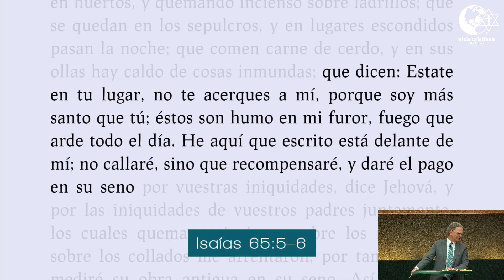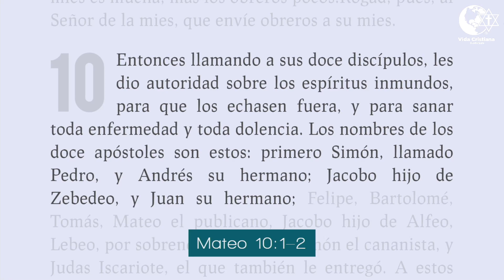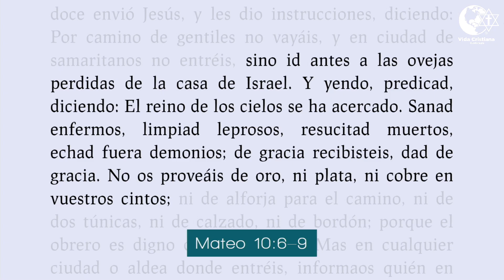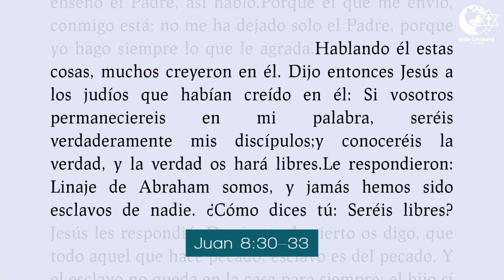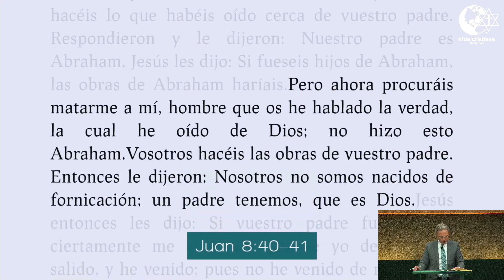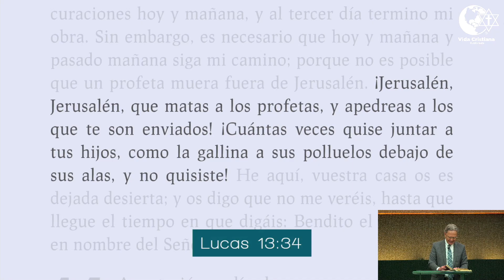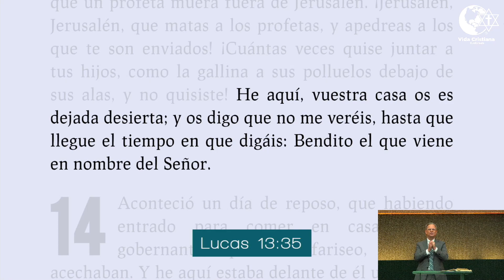3457 Pastor Carlos Stahl "JESÚS SE DA A CONOCER A ISRAEL"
Continuación del estudio bíblico "Jesucristo de Eternidad a Eternidad". Descubre y estudia como Jesucristo se manifestó a través de toda la Biblia.

Estudio bíblico del miércoles 20 de julio del 2022